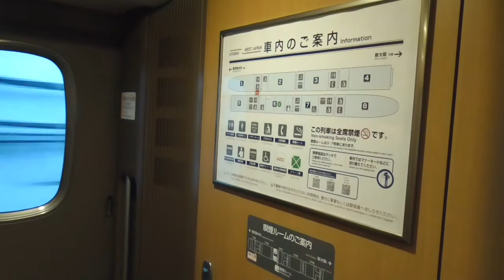新幹線 みずほ601号 ～ 博多→鹿児島中央（ダイジェスト）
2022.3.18 ~ 博多 8:30-9:46 鹿児島中央、雨模様の車窓から。
「みずほ」の自由席料金は他の「さくら」「つばめ」と同じですが、指定席料金は割増です。「のぞみ」と同じです。自由席は下り側１～３号車で、博多でほとんどの乗客が降車して、車内は始発に近い状態になりました。